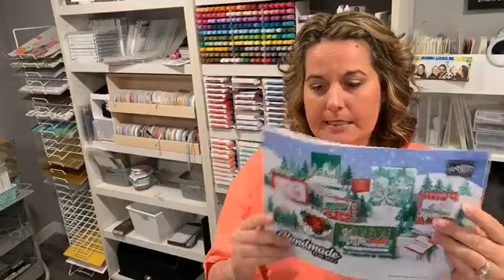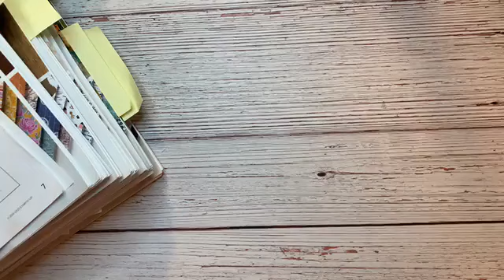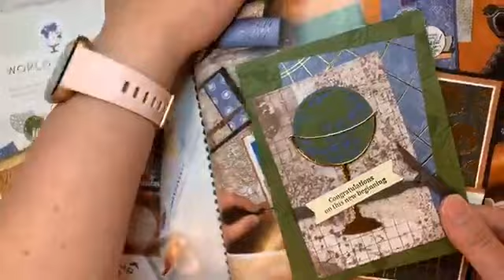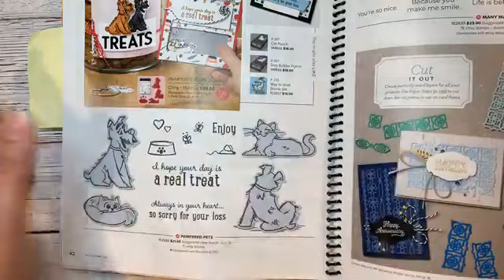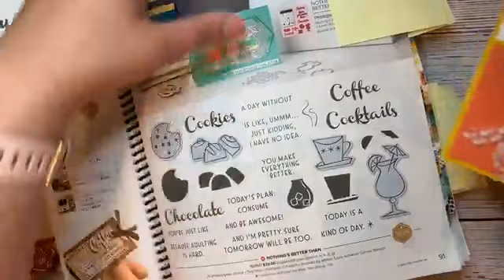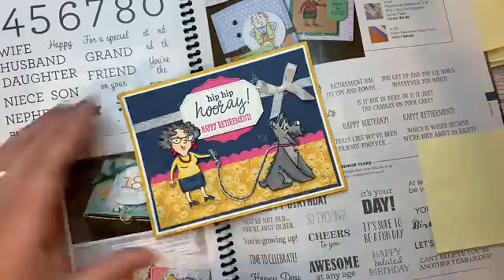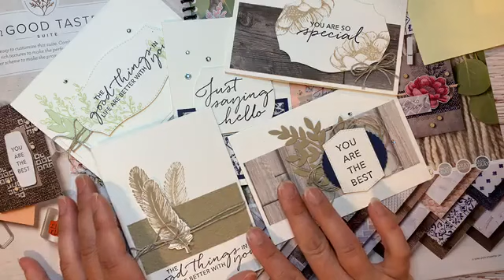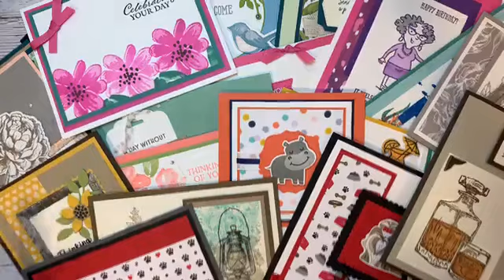Share and Show From Mankato Minnesota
In this weeks Facebook Live I showed many of the nice Stampin Up  swap cards I have received in the past few weeks.